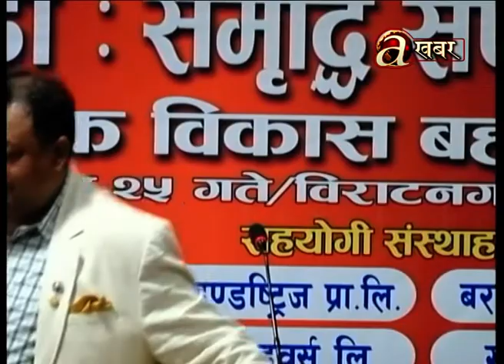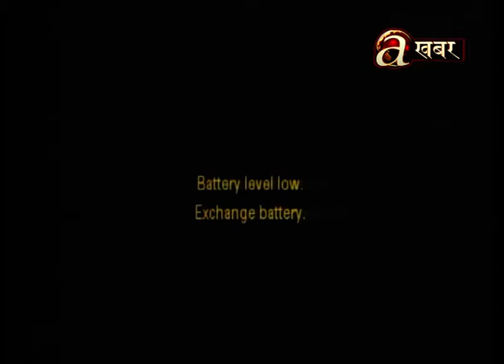एभिन्यूज खबरको प्रदेशस्तरीय विकास बहसको कार्यक्रम प्रदेश नम्बर १ बाट सुरु